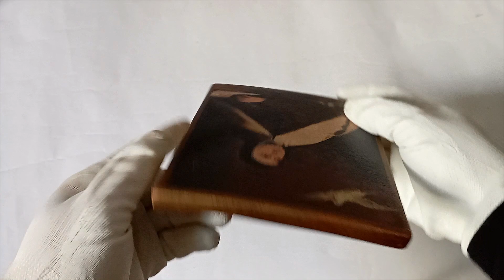Icon of Saint Teresa